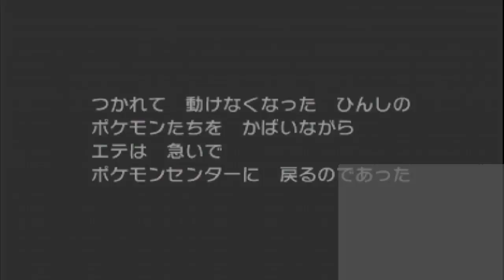【ポケットモンスターサン】社会人による大人の無敵実況プレイ＃8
27歳　独身　ゲーム実況プレイヤー　代表作これといって無し
社会人には時間が限られているなか
プロのトレーナーに遅れを取らないそんなプレイを心がけて
基本的にはノンストップでバキバキに進めて行きます
今回は特に縛ることもなく
臨機応変にポケモンを捕まえて
適材適所で計算され尽した戦い方を目指します^^以上！！